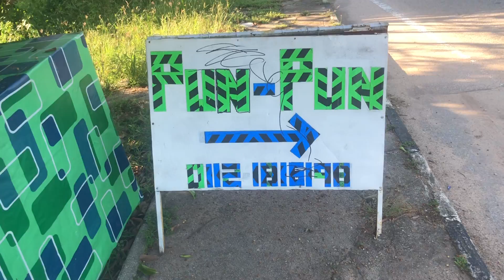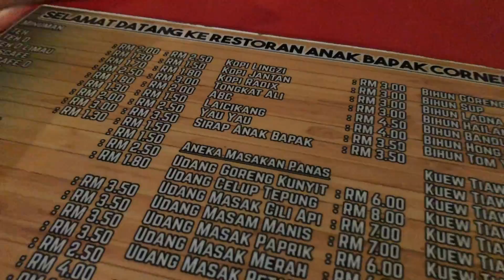Vlog: Family Camping - View Sunset Cantik di H&n Campsite | 24-25 September 2020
Video kali ini sedikit kisah camping kami di H&n Campsite, Port Dickson. Perkhemahan 1 malam sahaja. Tak bercadang untuk tidak masak, jadi barangan yang dibawa pun tidak terlalu banyak.

Kemudahan:
✅ Tandas dan bilik mandi
✅ Paip basuhan
✅ Parking luas
✅ Kawalan keselamatan
✅ Plug-point
✅ Telco Coverage

Tapak Khemah: RM38/malam
Hubungi: FB - H&n Campsite

Semua maklumat di atas adalah berdasarkan pada September 2020. Hubungi pihak pengurusan untuk yang terkini.